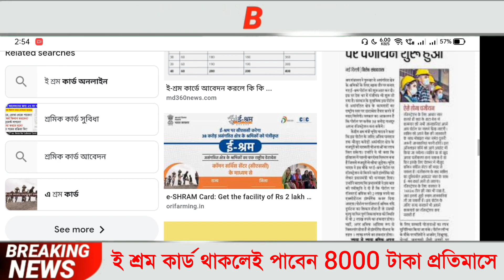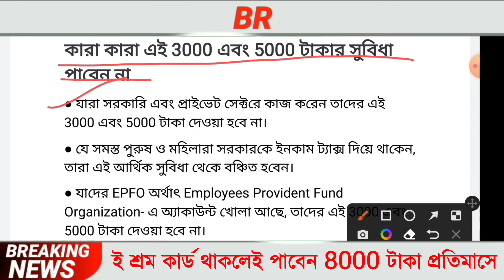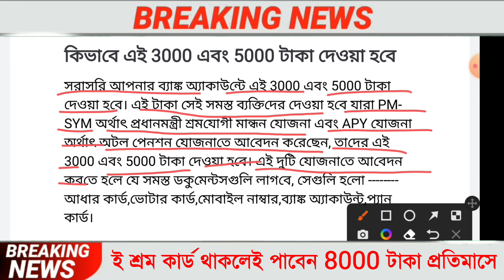ই শ্রম কার্ড থাকলে সবাই পাবেন 3000+5000 টাকা, ই শ্রম কার্ড নিয়ে নতুন আপডেট, E Shram Card Benefits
Topics :-
1. shramik card benefits.
2. শ্রমিক কার্ড এর সুবিধা।
3. ই শ্রম কার্ড এর সুবিধা।
4. e shram registration in west bengal.
5. e shram card benefits.
6. e shram card benefits bengali.
7. e shram card benefits details in bengali.
8. e shram card west bengal.
9. e-shram card all benefits.
10. ই শ্রাম কার্ড সুবিধা।
11. ই শ্রাম কার্ড সুবিধা বাংলায়।
12. ই শ্রাম কার্ড আবেদন করুন পশ্চিম বাংলায়।
13. e shram portal gov in.
14. e shram portal.
15) ই শ্রম কার্ড রেনিস্ট্রেশন পোর্টাল
16) ই শ্রমিক কার্ড ওয়েস্ট বেঙ্গল